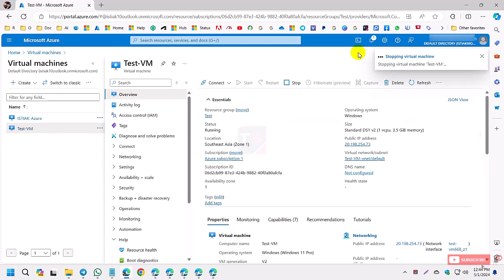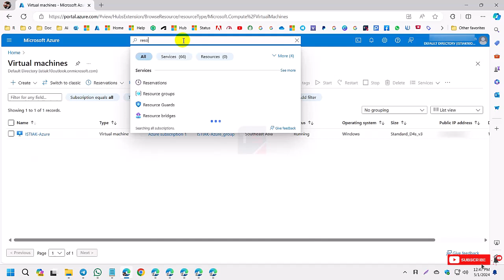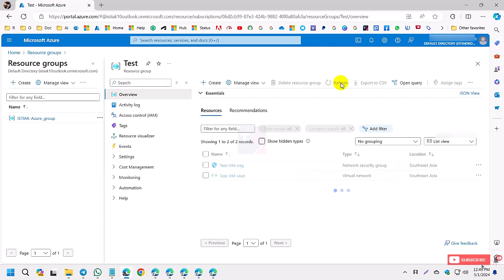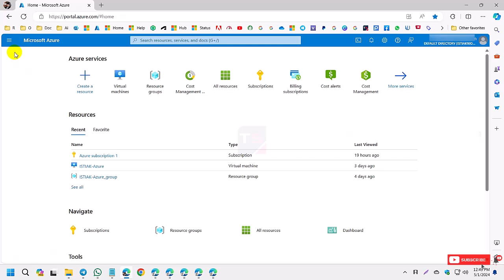How To Delete Azure VM and All Resources | Azure Virtual Machine Delete | Delete Azure VM Completely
How To Delete Azure VM and All Resources | Azure Virtual Machine Delere | Delete Azure VM Completely
Reference: